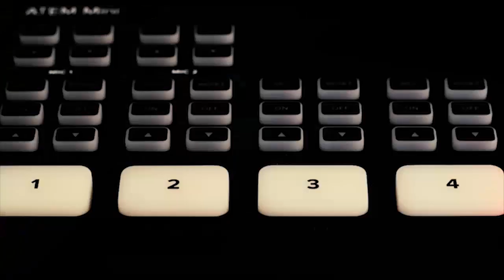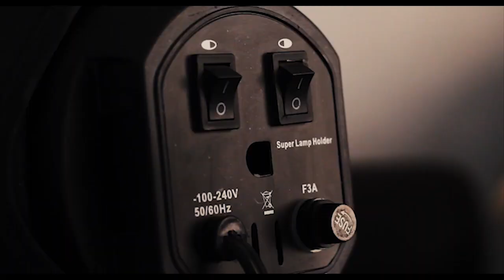PRECIO DEL TOMATE JUEVES 8 OCTUBRE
Precio del Tomate en México y USA @MicultivoconBayer @noticias @nmas @GrupoFormula-RF